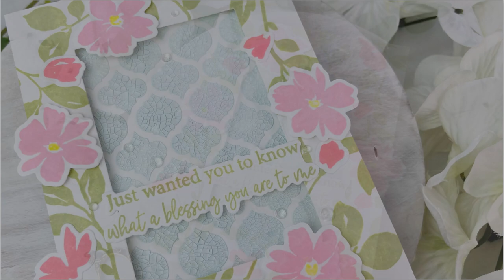Painted Blooms and Crackled Background With Joy Baldwin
Hi crafty friends, it's Joy here and I have a very pretty card for you today using the Painted Blooms stamp and creating a crackled background.
Hugs,
Joy Baldwin
Create It With Joy

• Quatrefoil Layers | Stencils | Set of 2 – Honey Bee Stamps

• Inside: Kindness Sentiments | 6x8 Stamp Set – Honey Bee Stamps

• Crystal Clear Gem Stickers - 210 Count – Honey Bee Stamps

• Distress Crackle Paste by Tim Holtz - Opaque – Honey Bee Stamps

• Distress Pad Reinker by Tim Holtz - Choose Your Color – Honey Bee Stamps

• Distress OXIDE | Ink Pad | Shabby Shutters – Honey Bee Stamps

• Distress OXIDE | Ink Pad | Spun Sugar – Honey Bee Stamps

• Distress OXIDE | Ink Pad | Squeezed Lemonade – Honey Bee Stamps

• My Sweet Petunia | NEW Original MISTI | Laser Etched Stamping Tool vs –...

• Bee Creative Easy Squeeze Precision Tip Glue - Dries Clear – Honey Bee...

HoneyBeeStamps.com